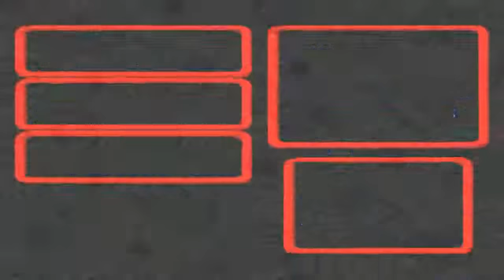Let's Play Super Mario RPG Part 16: Gimme Back The Princess!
We reach the top of Booster's Tower only to find that we can't reach her without a spell. We hide behind some curtains as Booster and his sniffits enter. They plan a wedding and play "What's behind that curtain"

They flea for the wedding hall as we encounter Knife Guy and Great Guy. Then it's a race on Booster Hill to th wedding capital of the world, Marrymore